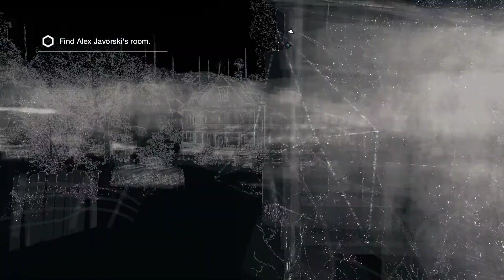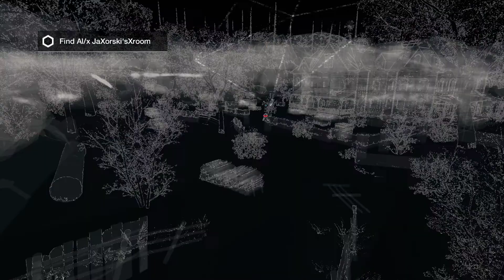Watch Dogs Part 67 Bad Medicine (Bad Blood)